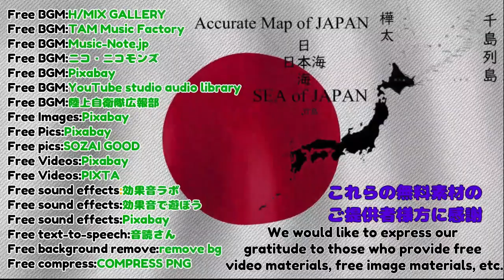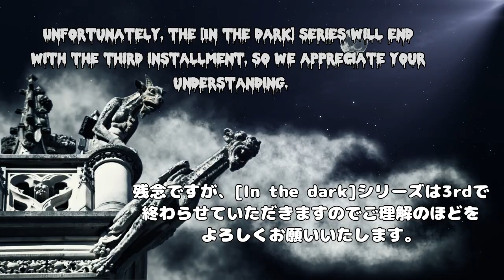残念なお知らせ!! Unfortunate Notice!!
Click here first,please🐈‍⬛👍💞

Free BGM[天倫の桜-n149]H MIX GALLERY